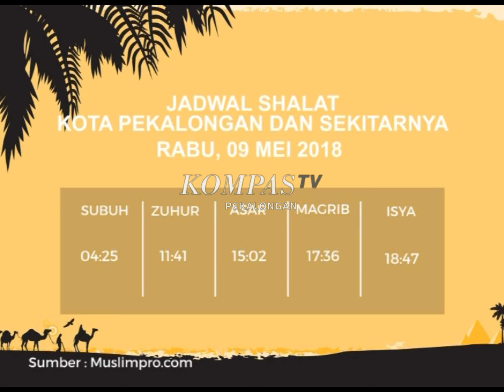KOMPAS TV PEKALONGAN EDISI 375 SEGMEN 1